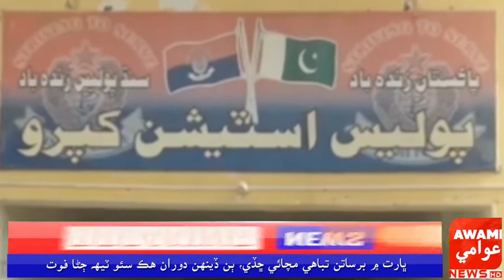کپرو جي شهري پاران ٻڪري چور کي پڪڙي پوليس حوالي ڪري ڇڏيو